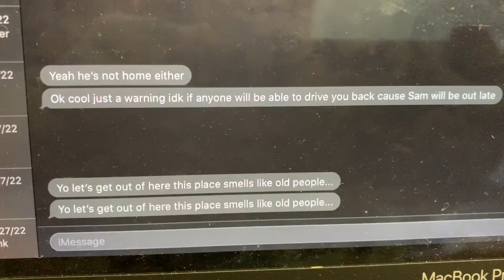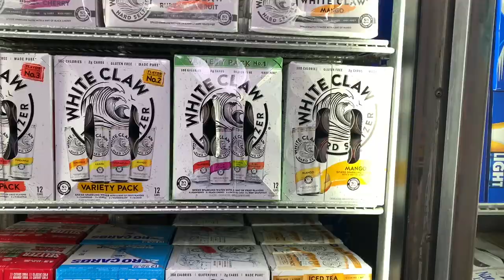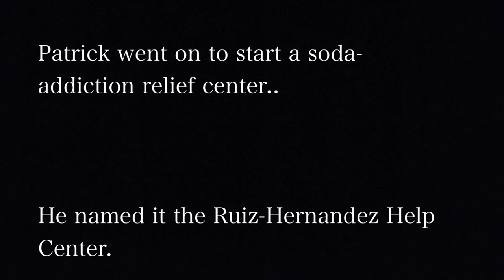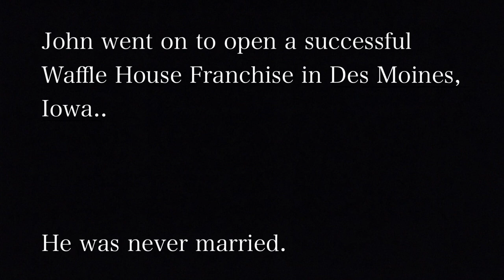Lottery: The Movie